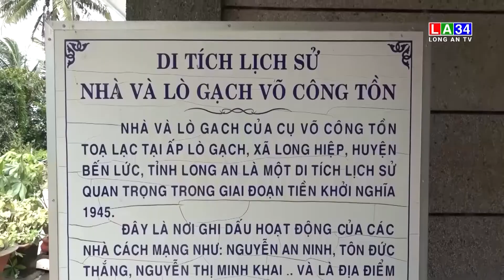Cuộc thi Tìm hiểu tác phẩm “Một số vấn đề lý luận và thực tiễn về CNXH và con đường đi lên CNXH”